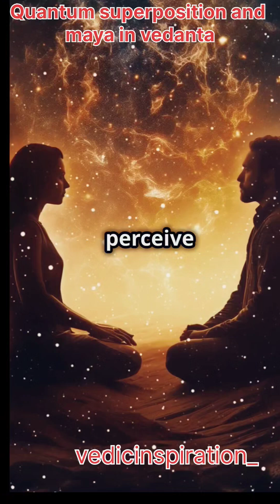Quantum superposition and the Vedantic idea of Maya in ഹിന്ദുയിസം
Quantum physics' concept of superposition and the Vedantic idea of Maya in Hinduism share intriguing parallels. In quantum mechanics, superposition refers to the ability of particles to exist in multiple states simultaneously. However, when observed, this superposition collapses into a single state, implying that our observation shapes reality. Similarly, in Advaita Vedanta, Maya is the illusion that veils the true, non-dual nature of the universe, Brahman, and presents the world as diverse and fragmented. Maya creates the perception of separation between objects, people, and experiences, much like how the collapse of superposition presents a specific reality.